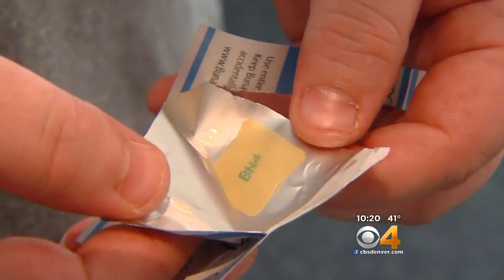Implantable Medication Good Option For Hard To Treat Patients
It can be more effective than pills for mental health patients and recovering addicts.